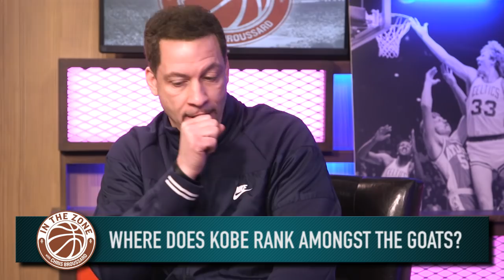In the Zone' with Chris Broussard Podcast: Jim Jackson - Episode 36 | FS1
Below are timecodes for this week’s episode:

0:00-4:52 - Top 5 Teammates of Lebron
4:53-44:47 - Jim Jackson Interview
6:41-7:55 - Quinn Buckner Fight Story
17:36-19:39 - How do you compare Kobe and Jordan?
19:40-21:10 - How did Jordan treat you during games?
21:11-25:51 - Where Does Kobe rank amongst the GOATS?
25:52-29:21 - What was it like to play against Kobe?
30:48-33:07 – What is the biggest obstacle in the way of I.T. and Lebron’s chemistry?
33:09- 34:51 – Does Cleveland have a shot against Golden State?
37:04-38:10 - What’s your best Allen Iverson story?
39:11-41:02 - What’s the best move for Lebron this summer?
41:03-44:07 - Who’s the best player in the world?
44:48-1:05:45 – Knockdown J
45:18-50:29 - Is LeBron James still the best player in the NBA?
50:30–57:51 - Does Isaiah Thomas deserve a tribute video?
57:52-1:05:45 - Are the Celtics still the biggest threat to the Cavs in the East?